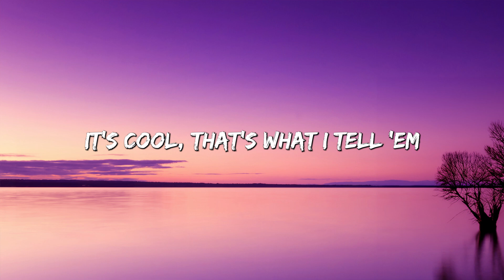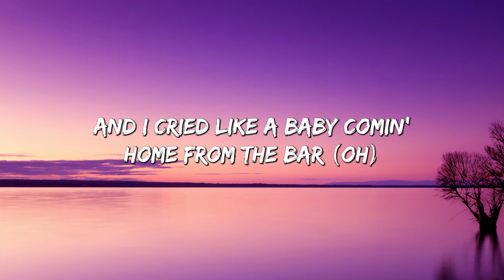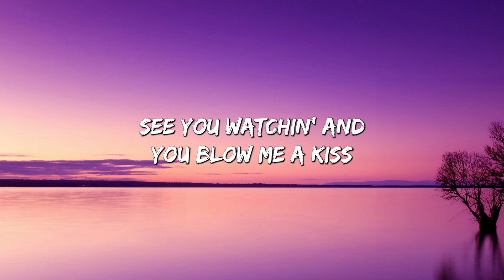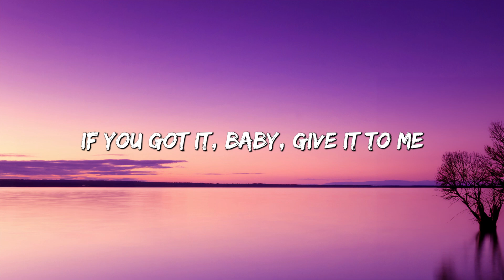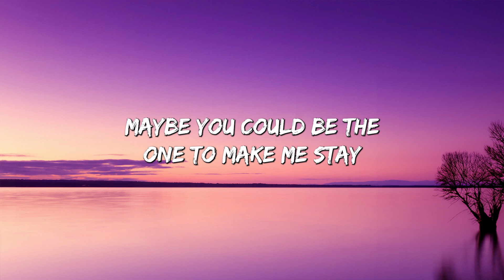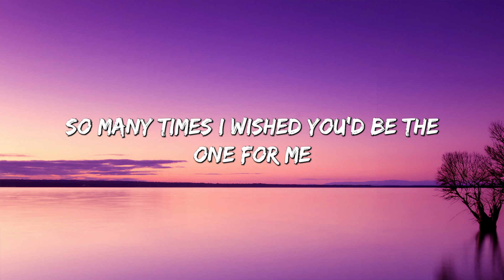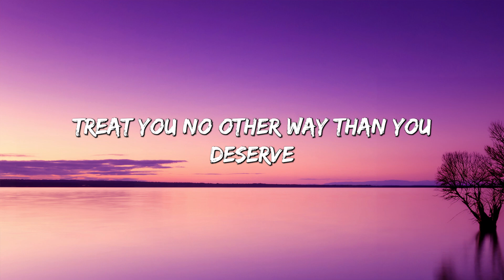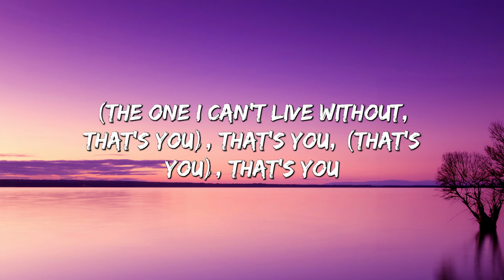Cruel summer - Taylor Swift (Lyrics) || Justin Bieber , Dua Lipa... (MixLyrics)